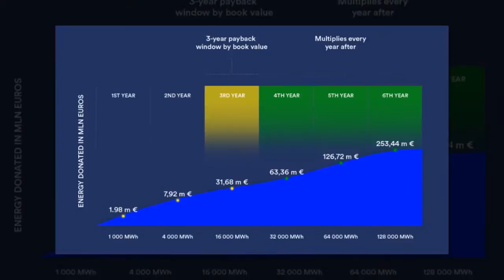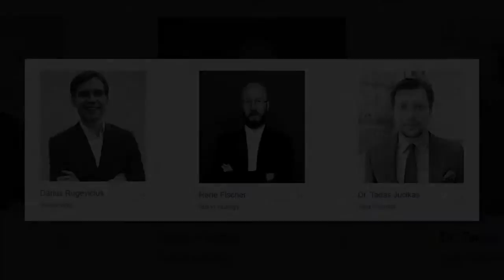WePower - Green Energy Revolution